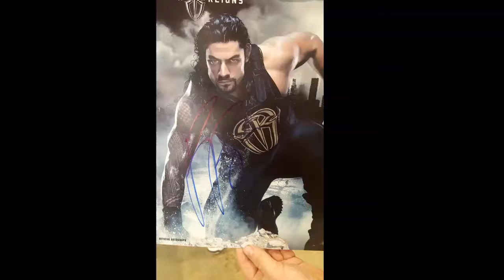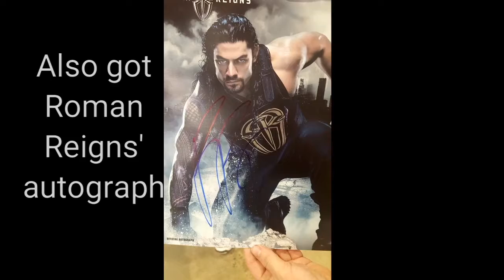WWE Live at Alerus Center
Hey guys I'm back with another video. Sorry I haven't posted in a while, hopefully I'll get back at it again soon. Thanks!